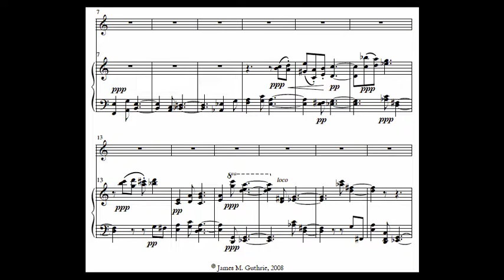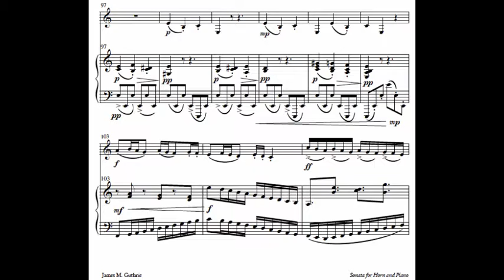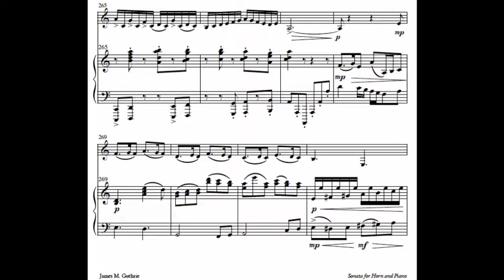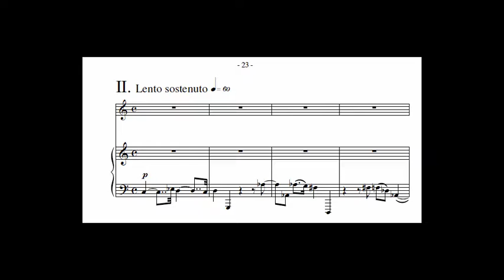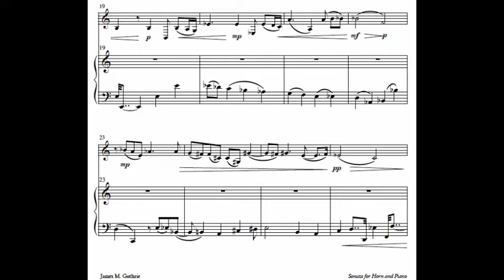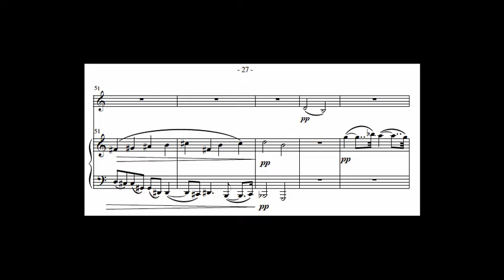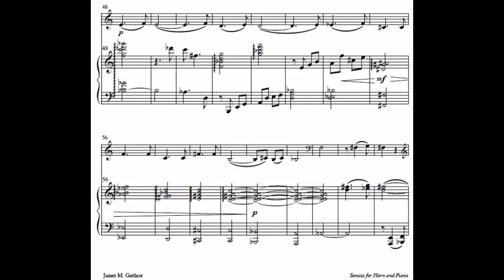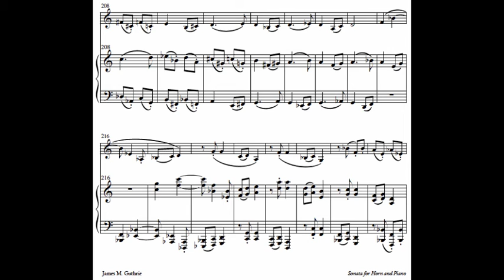Guthrie: Sonata for French Horn and Piano